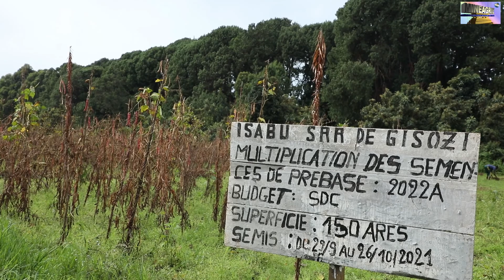Ubushakashatsi ku biharage#ISABU#Burundi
Igiterwa c'igiharage kiri mu biterwa Reta Mvyeyi kandi Nkozi yashize imbere mu kurwiza kugira haboneke imfungurwa zikwiye maze umunwa wose uronke ico ufungura n'umufuko amafaranga. Ni muri iyo ntumbero ikigo ISABU kiriko gikora ukwo gishoboye kwose kugira haboneke imbuto irobanuye kandi yemejwe  n'ikigo kijejwe kugenzura no kwemeza imbuto ONCCS. Kugira rero barabe ingene ico giterwa cifashe, ISABU yatunganije urugendo kuva kw'igenekerezo rya 1 gushika 2 ruhuhuma umwaka w'2022 mu ntara ya Mwaro na Rutana. Umuyobozi ajejwe ubushakashatsi muri ISABU aratubwira ingene yasanze ku rubuga ibikorwa biriko biragenda akaba abishima.